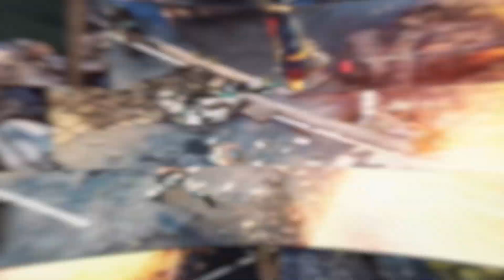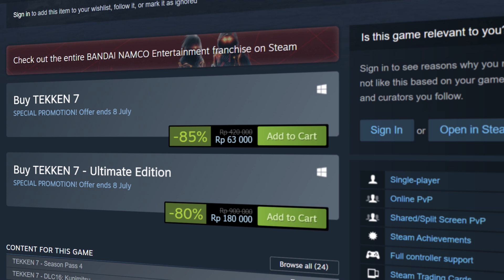DDLC Plus Sudah Hadir! Marvel Punya Judul Game Baru Di Android!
Weekend ini bingung mau ngapain? nah! kalian harus coba nih rekomendasi game dari kru kotga!!

Host: Endrue
Skrip: Kru KotGa
Editing: Alief
Design: Adit

Gratis kok, Ada banyak GIVEAWAY! dan Jangan lupa kasih LIKE & KOMENTAR di video review KotakGame yang wajib ditonton. Hallo gamer aktif kekinian, kalian Bakalan menang Banyak game gratis  kalo kalian simak baik baik video ini